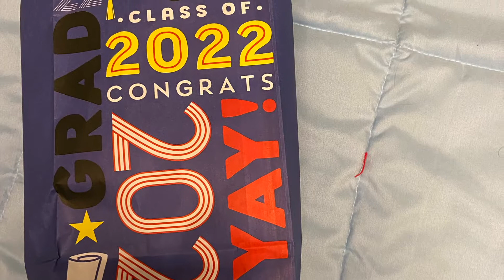Project Graduation part 2